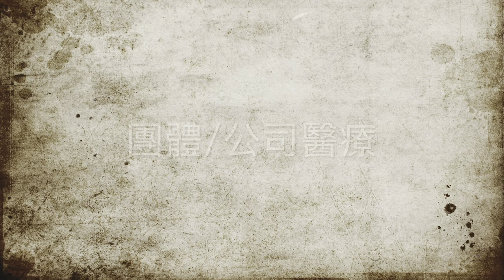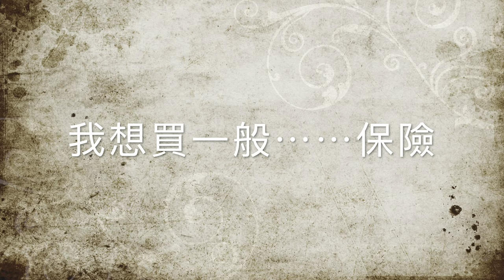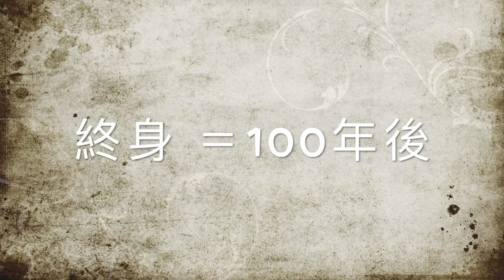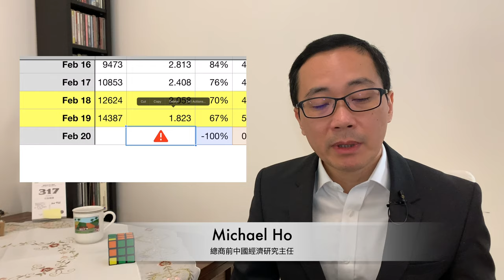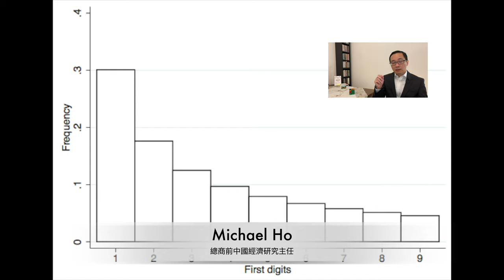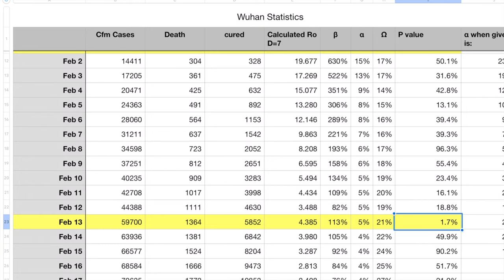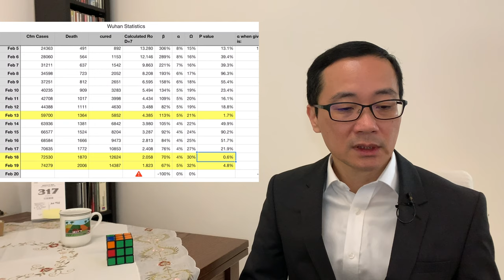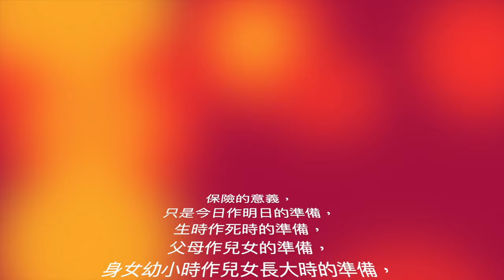《何大米講呢D》CoVid-19名字似雞尾酒。保險人雖然以見人為業，但平常公司會議已經改為網上，減少與客戶出現交叉感染機會。醫療保險有三類，中了新冠肺病保費也不加、不為難。中國數據用統計分佈辨真偽。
CoVid-19 名字似雞尾酒。保險中介人雖然以見人為業，但平常公司會議已經改為網上，減少與客戶出現交叉感染機會。醫療保險有三類，中了新冠肺病也保險不加費、不為難。中國數據用統計分佈辨真偽。

保險公司可能是全香港最鼓厲員工在家天作的行業，以減少市民大眾對會見我們的猶豫。其實我們大部份公司內部會議已經由電子平台取代，而且所有辦公點也嚴格掌控防疫手段，大家也放心了。

醫療保險已經是終身保證續保，而且保費不會因為理賠歷史而增加。這十分重要，因為照前分析，新型冠狀病毒肺炎 CoVID-19 這病，有可能像100年前的甲型流感 H1N1 (西班牙流感)￼，至今仍縈繞在我們身邊。全球大流行看似難免，但何時感染我們卻可以透過提升個人衞生盡量延遲，起碼等到有疫苗和特效藥為止，而且今天就要盡早先買保險。

有興趣統計研究的，可以一齊討論一下，我用 Benford‘s Law (本福特定律) 分析中國官方發佈數據的可信程度。其中分別在 2 月13日，18和19日的測試統計 Chi-Sq 已達5%的統計標準，那幾天的公佈有可能是人手操作的。其他日子未有科學證據。

Mark Nigrini videos - Google Search ￼

Michael Ho, BBA (Hons), MA, CFP, MHKSI, ChFC